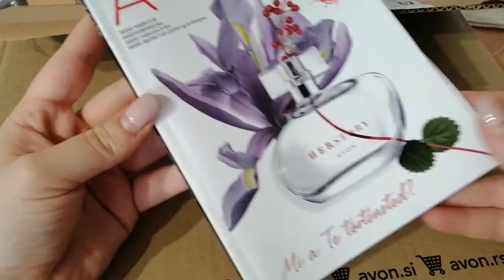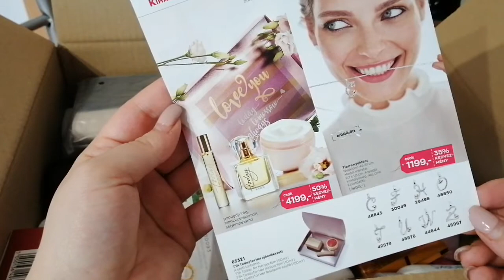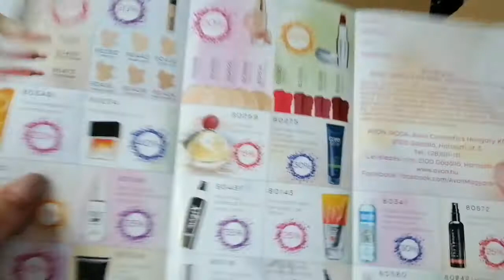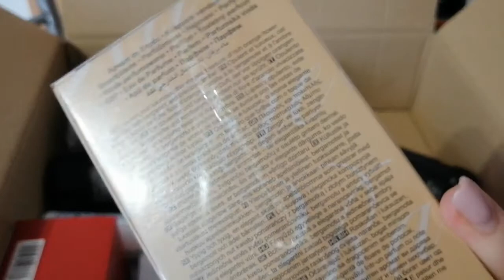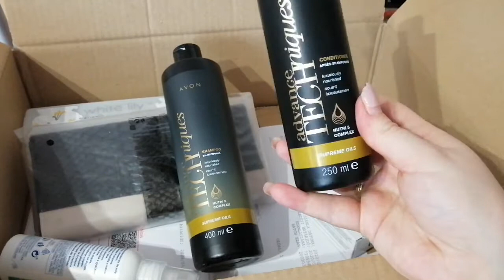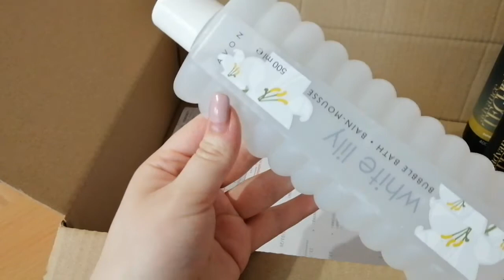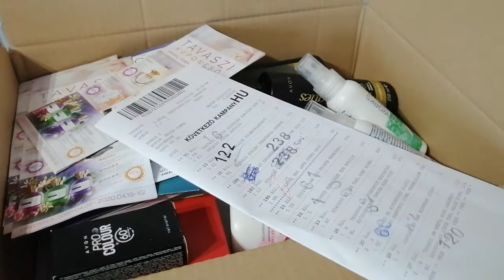Unboxing Avon! 3 kampány! Nézzük mi lapul a dobozban!